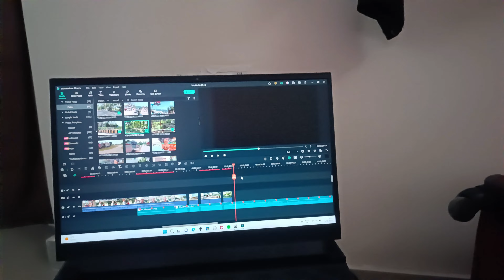Diwali special 2022 ( धमाका हो गया )🫡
Hello Guys happydiwali to all of you in this vlog I have shown you my village and we have celebrated diwali with my cousins I have shown you some special